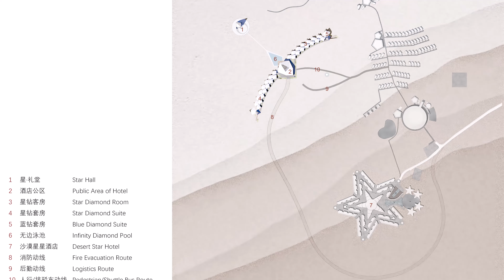ZhongWei Desert Diamond Hotel: A Spiritual Retreat in the Heart of China's Tengger Desert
Welcome to the ZhongWei Desert Diamond Hotel, an architectural marvel rising from the sands of the Tengger Desert in Ningxia, China. Designed by SHUISHI, this hotel is not just a place to stay but an immersive journey into the heart of the desert, where the elegance of nature and the grandeur of human ingenuity converge.

Set within the Shapotou Nature Reserve, the hotel lies at the confluence of the desert, the Yellow River, and majestic mountain landscapes, offering a mesmerizing blend of the grand northwestern scenery and delicate southern beauty. Guests are invited to explore this extraordinary setting, where the silence of the desert contrasts sharply with the city life left behind.

The ZhongWei Desert Diamond Hotel is inspired by the mysterious and powerful elements of the desert. Here, the architecture respects the harsh environment, taking its form from the desert’s contradictions—vast yet intimate, harsh yet beautiful. The hotel stands as a symbol of purity and resilience, much like a diamond. This concept is not only metaphorical but also embedded in the architectural design itself. The building mirrors the geometric clarity of a diamond, sharp and brilliant, reflecting the desert's sunlight by day and the brilliance of the stars by night.

The desert’s unique atmosphere, with its intense temperature swings, powerful winds, and endless quiet, is central to the hotel's design. Every detail is crafted to amplify nature’s elements, from the angular structures that mimic the sand dunes to the diamond-shaped windows that frame breathtaking views of the desert landscape. The hotel is hidden among the dunes to shield it from the relentless winds, blending seamlessly into the environment.

Inside, the architectural experience is surreal. The public spaces feature grand triangular star lights, shimmering like celestial bodies, casting ever-changing reflections. The design, inspired by the infinite variations of a kaleidoscope, creates a dreamy and reflective atmosphere. The Star Hall, with its towering triangular windows, invites guests to witness the majestic sunsets and the awe-inspiring night sky.

The guest rooms, spread like a necklace of diamonds, offer private terraces and bubble pools for stargazing in luxurious comfort. The architecture and interior spaces are designed to heighten the experience of being in the desert—each room strategically positioned to offer a unique, unobstructed view of the vast sandscape.

The ZhongWei Desert Diamond Hotel is more than a retreat. It is a spiritual journey, where the serene silence and the grandeur of the desert bring guests closer to nature and to themselves. Here, the contrasts of light and shadow, warmth and cold, bring a deeper understanding of the elemental forces at play, transforming a stay into an unforgettable, soul-stirring experience.

The hotel, with its surreal blend of nature and design, stands as a testament to human creativity, offering guests an oasis of tranquility in the boundless desert, where they can reconnect with the cosmos and their own inner universe.

Location: Zhong Wei Shi, China
Area: 6866 m²
Year: 2024
Photographs: Zhi Xia, Yuan Xie
Lead Architect: Xie Yuan